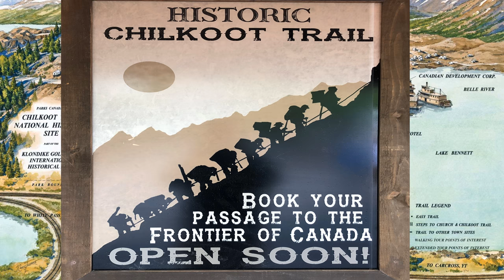"Canada's" Wonderland Theming & Teasers!